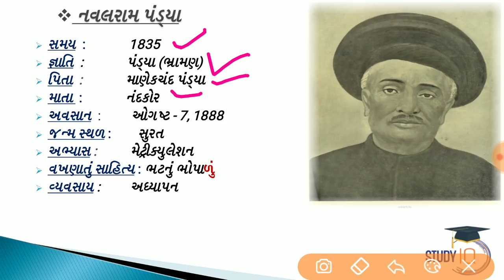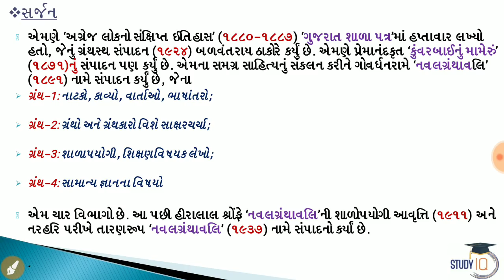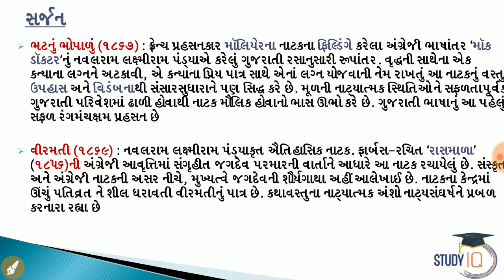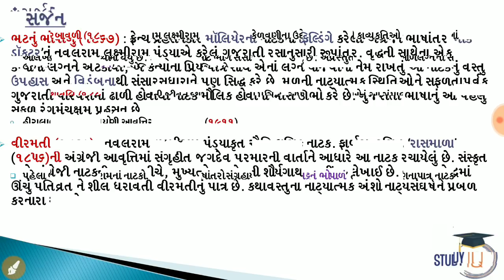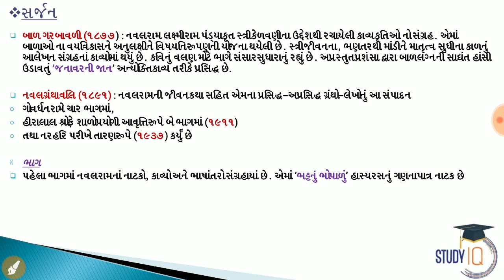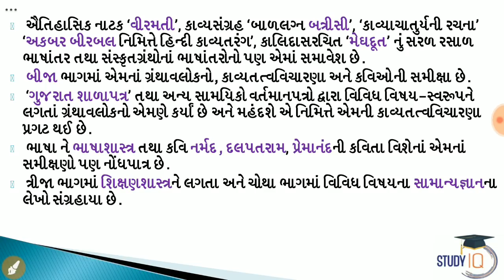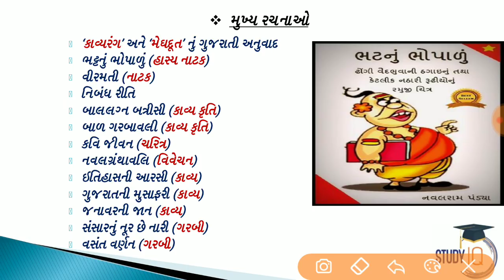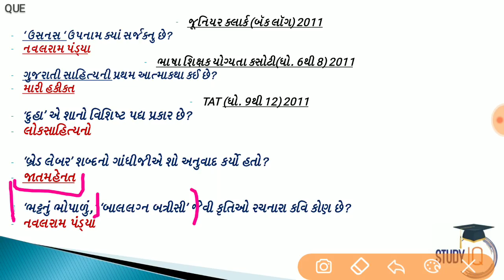Gujarati Literature - Navalram Pandya - નવલ રામ પંડ્યા - સુધારક યુગ Sudharak Yug UPSC Optional